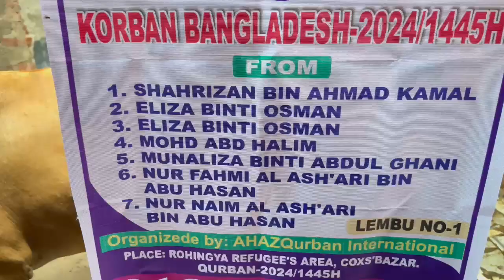US ABU HASAN: KORBAN 1445h DI BANGLADESH. Anjuran AHAZQURBAN. HP 018 9408592